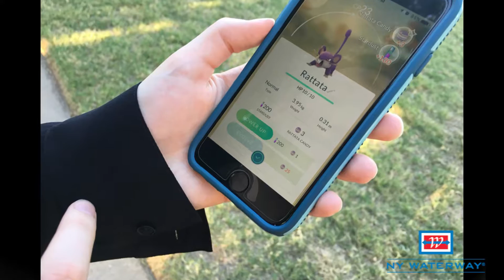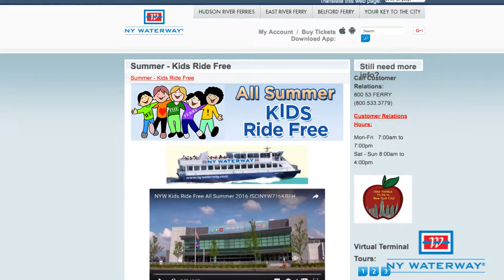Ferry Minute Pokemon 8 5 16 2